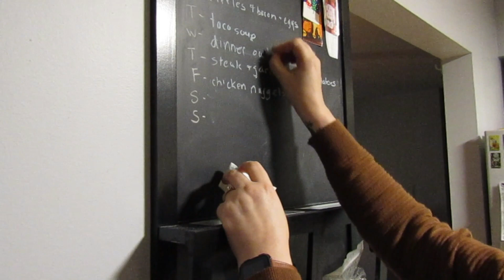516. My Weekly Routine | Work Week and Weekend Routines for a Mom of 5 Working Remotely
Mentioned in this video:
Philips Alarm Clock